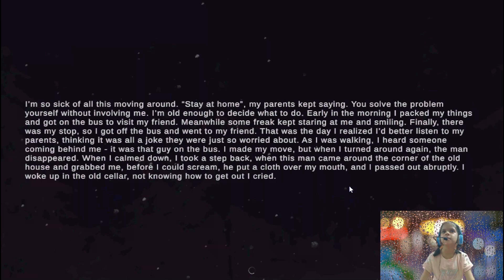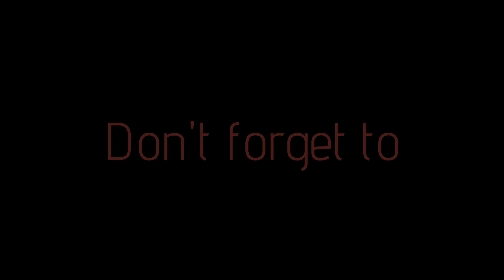Metel Horror Escape Chapter 4: The Final Countdown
metel horror escape 4 adele
metele horror escape adele chapter

Thanks to my fans for being in my video